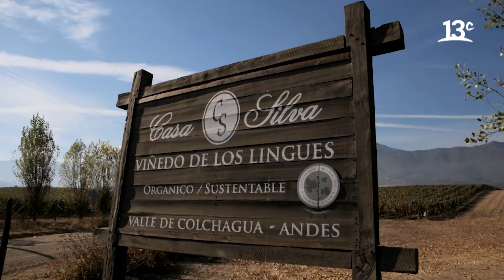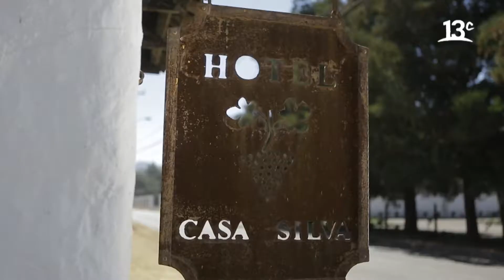La crianza de caballos de polo | Eco Sport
En "Eco Sport", Trinidad Segura surfea y luego recuerda cuando visitó Casa Silva durante el verano para conocer sobre la crianza de caballos de polo. Ver más

Encuéntranos en tu cableoperador:
DirecTV: Canal HD 1156
Movistar: Canal 125
Claro: Canal 127 | Canal HD 627
Entel: Canal 70
GTD Manquehue: Canal 23 | Canal HD 829
Telefónica del Sur: Canal 21 | Canal HD 829